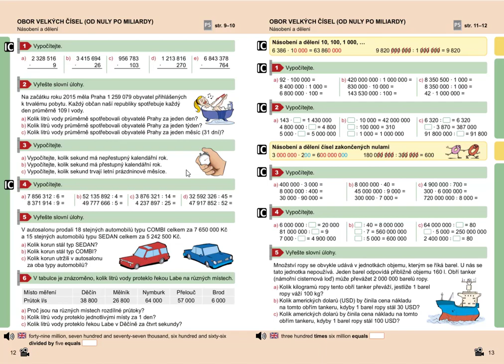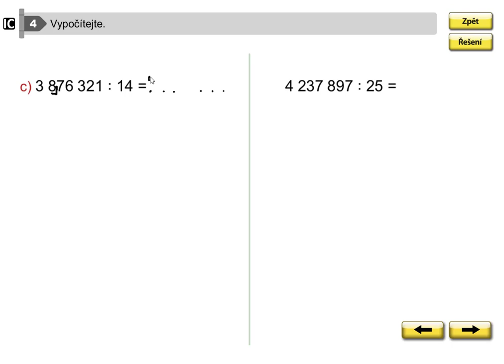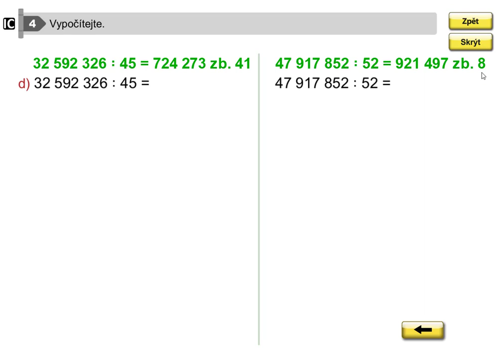Obor velkých čísel (písemné dělení), Mat. mat. pro 5.roč., 2. díl, str. 12, cv. 4